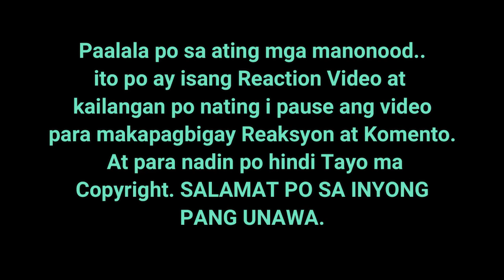VIRAL | FRANZ Rhythm | COVER SONG | DONT SPEAK_[No Doubt} Full Band COVER | REACTION VIDEO